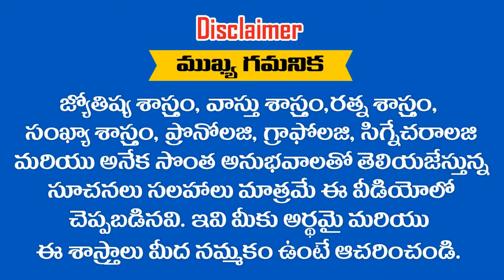" PRAKASH " అనేది మీ పేరు అయితే ఈ వీడియో చూడండి || RAMM KRISH NIHAN